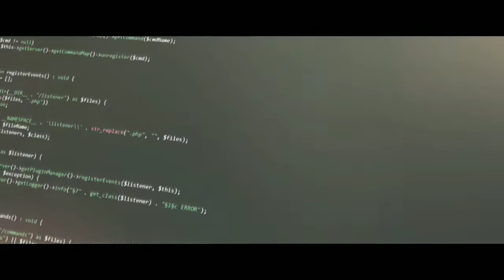DarkMoonPE.pl | Start 18:00 | Konkurs 2x Svipy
2. ➤
3. ➤
4. ➤
5. ➤
★𝗞𝗼𝗻𝘁𝗮𝗸𝘁 / 𝗖𝗼𝗻𝘁𝗮𝗰𝘁★
1. ➤ Private Discord -AmBro#1518
★𝗔𝗽𝗸𝗶 𝗱𝗼 𝗻𝗮𝗴𝗿𝘆𝘄𝗮𝗻𝗶𝗮 / 𝗥𝗲𝗰𝗼𝗿𝗱 𝗮𝗽𝗽𝘀★
1. ➤ Alright motion
2. ➤ Dyktafon
3. ➤ Wbudowana nagrywarka
★𝗚𝗿𝗮𝗳𝗶𝗸𝗮 / 𝗚𝗿𝗮𝗽𝗵𝗶𝗰𝘀★
1. ➤ Ps touch
2. ➤ Pixellab
3. ➤ Photoshop express
★𝗦𝗽𝗿𝘇𝗲𝘁 / 𝗘𝗾𝘂𝗶𝗽𝗺𝗲𝗻𝘁★
1. ➤ Phone - Xiaomi note 5 pro
2. ➤ Desktop -   :(
★𝗧𝗲𝘅𝘁𝘂𝗿𝗲 𝗽𝗮𝗰𝗸𝘀 𝗮𝗽𝗸𝗶 / 𝗮𝗽𝗽𝘀★
1. ➤ Isopix pro
2. ➤ Ps touch
3. ➤ Es file Explorer
★𝗠𝘂𝘇𝘆𝗸𝗮 / 𝗠𝘂𝘀𝗶𝗰★
2. ➤
3. ➤
4. ➤
5. ➤
★𝗭𝗿𝗼𝗱𝗹𝗼 / 𝗖𝗿𝗲𝗱𝗶𝘁𝘀★
1. ➤
2. ➤
3. ➤
★Tagi / Tags★
tobiaszgaming
śpiewa
na live
MIKOLS
KWADRATOWA MASAKRA
KWADRATOWA MASAKR
KWADRATOWA MASAKRY
mamiko
1000IQ
AKCJA
ARENA PVP
PVP
KM
KUBIR
BUSZZ
MASAKRA
KWADRATOWA
FUNNY MOMENTS
ŚMIESZNE MOMENTY
TOBIASZGAMING
Tobiasz
TobiaszUhc
INVIACZEG
TobiaszGaming
TobiaszAmongUs
TobiaszMinecraft
TobiaszKwadratowa
Tobiasz Kwadratowa Masakra
TobiaszRapy
TobiaszKubir
Kubir
KubirnaKm KubirKwadratowaMasakrabKubirzabija Tobiasz1v1 tobiaszStrea mtobiaszhypixel tobiaszdoom DIABLES BORNbTHOREK
MANDZIOdoom
speedrun
tobiaszspeedrun
kwadratowa masakra 2 zamki, - trombapowietrzna kajzus buzkaa tobiaszgamin kubixon malti zombiaczek fisiowy kamperr franki mc4u.pl craftcore pvphype xlajthc mchc swth lft rekrutacja do gildii fajna gildia  PLAN XRAY SWTH macro trombapowietrzna txt trombapowietrzna txt najlepsze txt top 5 txt autoclicker minecraft txt pvp Dragon-Survival jak miec wiecej fps w minecraft jak miec mniejszy knock minecraft mniejszy knockback mniejszy knock minecraft pvp minecraft hardcore minecraft txt  skrypty huzuni  cheaty losowanie 6/3/3  losowanie vipa nowa edycja mc4u nowa edycja najlepszy serwer serwer minecraft blazing pack pvp minecraft konkurs na VIP easyhc najlepszy megadrop DZIEŃ Z ŻYCIA WŁAŚCICIELA trapowanie trapowanie na craftcore drabinka trap niewidzialny trap jaskinia trap granie na fose granie na beczki teparki